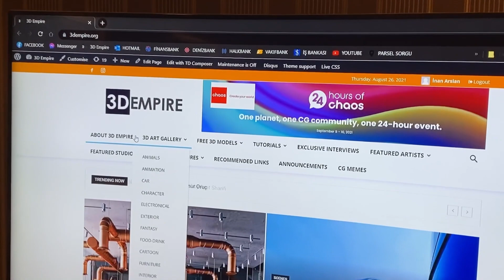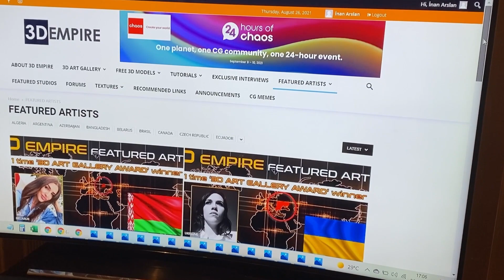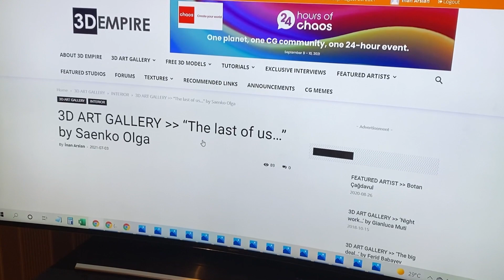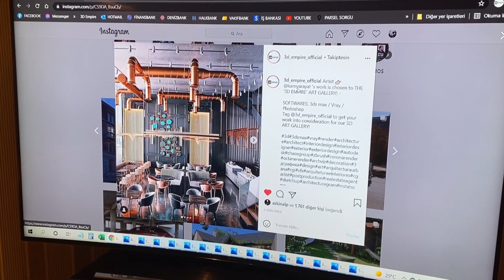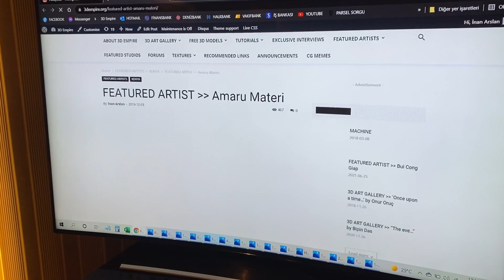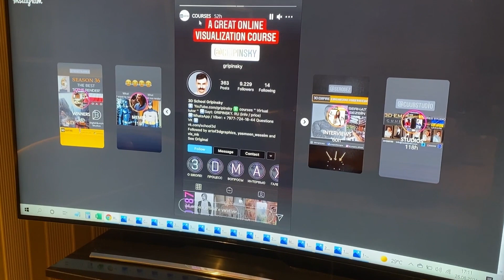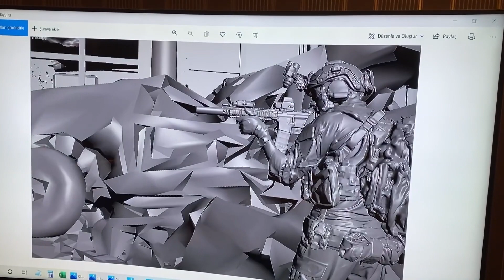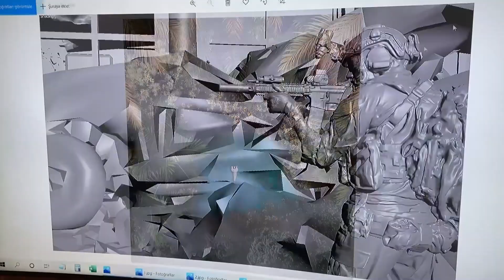What Does 3D Empire Stand For - Inan Arslan | 24 Hours of Chaos 2021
Inan is a Civil Engineering graduate who ran a hugely successful 3ds Max and V-Ray tutorial site from 2007 to 2014. He then founded Facebook group 3D Empire, which attracted over 44,000 members and became its own website. In this video Inan talks about the inspiration behind his desire to grow the 3D Empire community, how he approached this task, and what are the best practices he puts to good use.